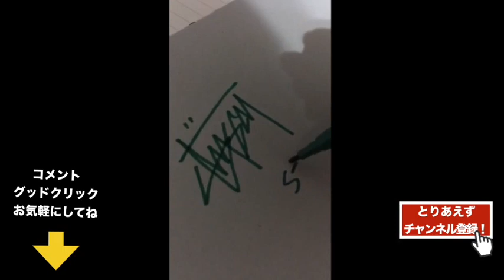【twitterて話題】ガチで笑える最新爆笑ハプニング動画まとめ！これで笑わなかったら神決定！FunniestHomeVideos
他にも話題の動画をまとめているので気になったらちゃんねる登録お願いします